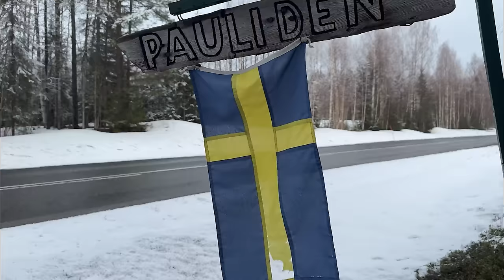OЦЕЛЯВАМЕ 5 ДНИ НА ОСТРОВ НА СЕВЕРНИЯ ПОЛЮС!!!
ТРОФЕЙНИ ЩУКИ НА ОСТРОВ В ЩВЕЦИЯ!

Taкъмите, които ползвам са:
► ВЪДИЦИ за ЩУКА, БЯЛА РИБА и РАСПЕР, ЛАВРАК, ЛЕФЕР, БАРАКУДА: